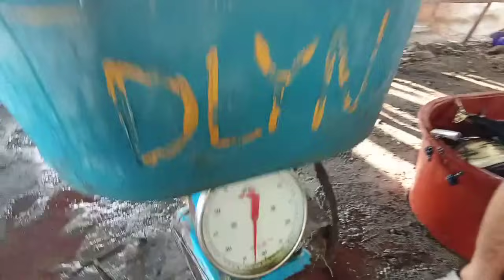GRABE SAPOL ANG KAWAN NG ISDA | KUMUKULO ANG DAGAT SA SOBRANG DAMI | JACKPOT CATCH&SELL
grabe kumukulo ang dagat sa sobrang kapal ng kawan ng isda